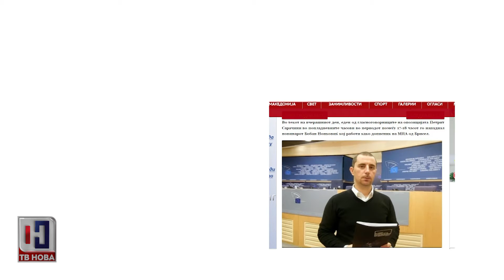ВМРО-ДПМНЕ: Од СДСМ наредуваат напади врз медиуми кои не се под нивна контрола